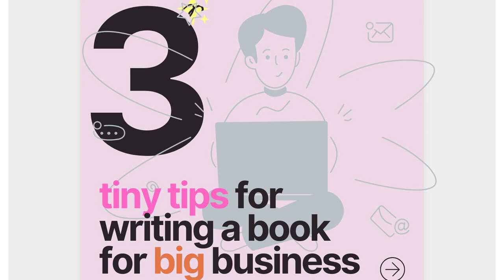3 Self Publishing Tips for New Authors Writing For Your Business